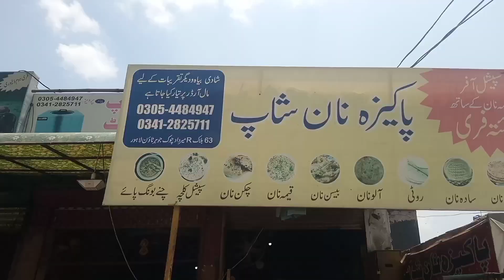Doston ke Saath mastian | Biryani | chaye | roof top